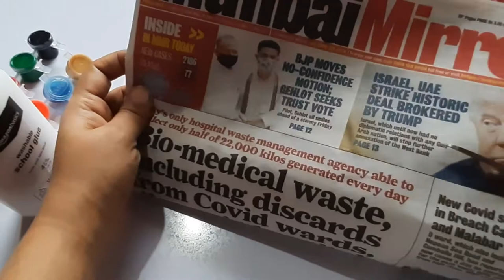DIY Badges|Independence day Badges making at home |How to make tricolor badges at home easy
independence day badges| diy independence day badges| independence day craft badges|badges for independence day
best out of waste newspaper,